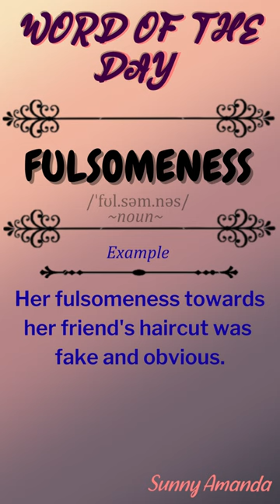Word of the day - Fulsomeness